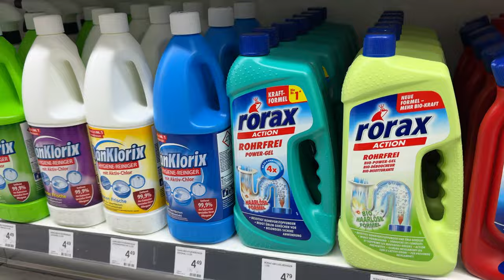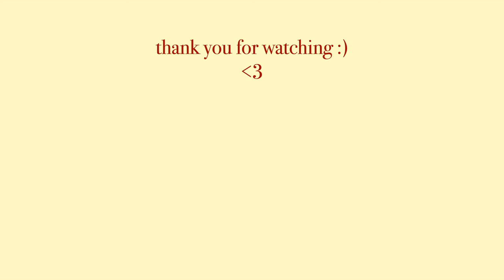Life in Vienna | x-mas dinner, pilates, and more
Hi angels,
Hope you are doing well :)
Let's spend a weekend together in vienna !

Pancake Recipe:
-90g flour
-1/2 package baking powder
-1tbsp sugar
-lemon cest
-oatmilk

xx,susanna